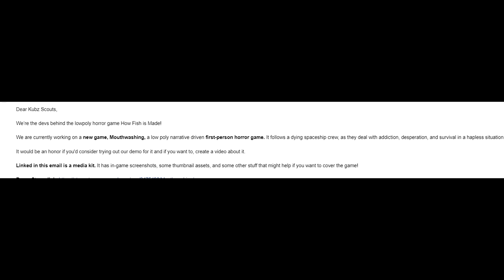IM STRANDED IN SPACE AND THERES NOTHING LEFT TO EAT..THEY'RE STARTING TO LOOK DELICIOUS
Shoutout to wrong organ for reaching out to me, the game was dope! If you want to see more, check it out here: